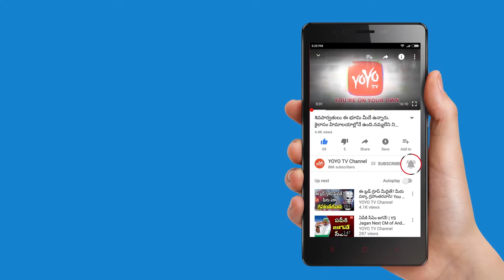Chandini Chowdary Says About Tollywood Heroes | HowrahBridge | Pawan Kalyan | YOYO Cine Talkies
Chandini Chowdary Says About Tollywood Heroes,
HowrahBridge, Pawan Kalyan

Surabhi.